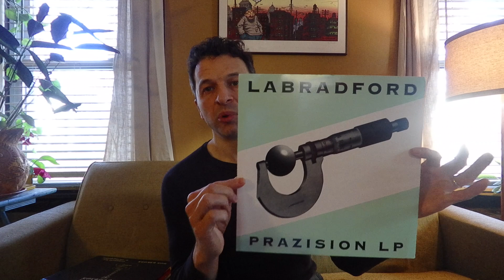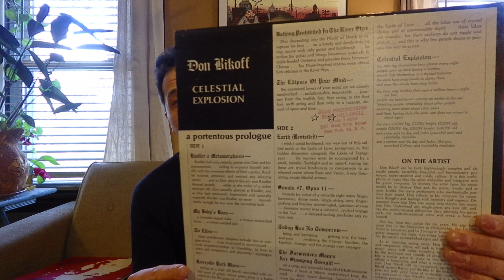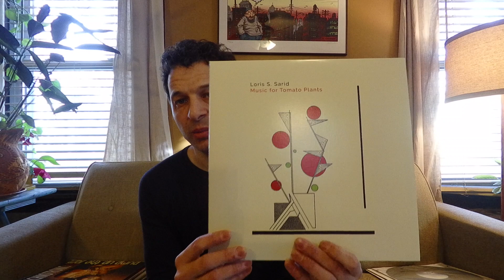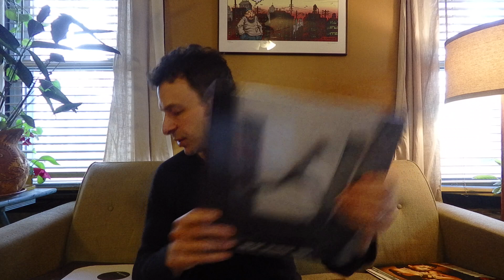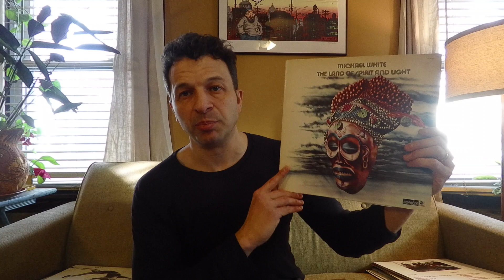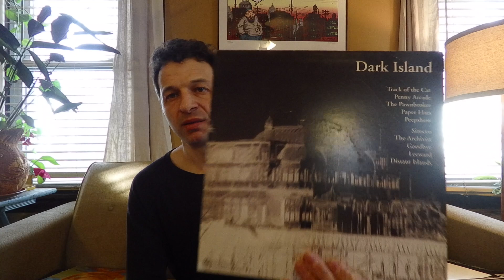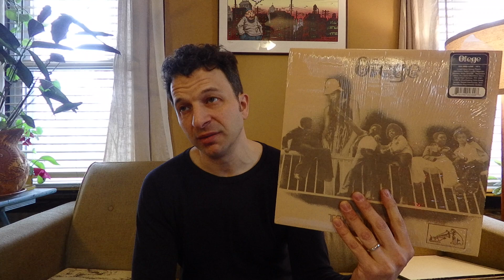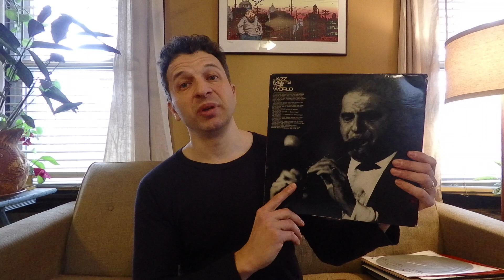Vinyl Tag 2024 (the other one)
The "other" Vinyl Tag 2024 by Stuntrock Confusion

1 - Show the longest vinyl record quest you finally got in 2023
2 - Show the best deal you got in 2023
3 - Show a record from a brand new band/artist you got in 2023, or the closest to it
4 - Show a record people would be surprised that you got in 2023.
5 - Show a record you got in  2023, thanks to the VC
6 - Show a record from your teens you got, or upgraded to vinyl in 2023
7 - Show a favorite cover sleeve you got in 2023
8 - Show a band you wish didn’t release an album in 2023
9 - Show a record you got as a present or VCLT in 2023
10 - Name a VC channel that showed a record in 2023, that you are jealous of
11 - Show a record you bought because of a credit or connexion that is not the main artist
12 - An artist you hope to see a new album or reissue from in 2024
13 - Show a band/record you want to spend more time investigating and listening to in 2024